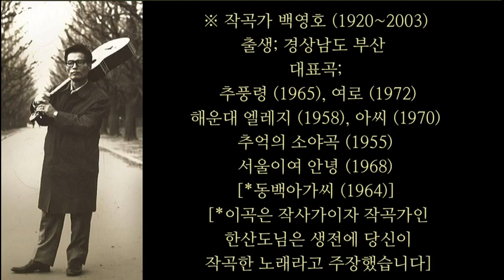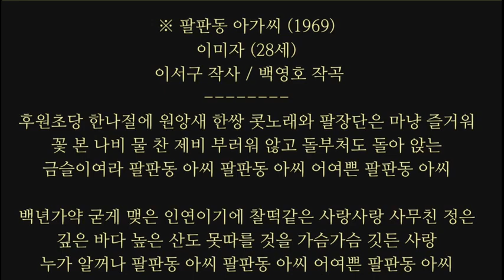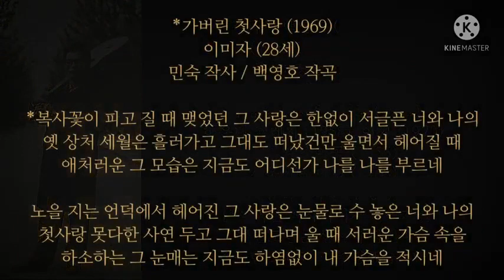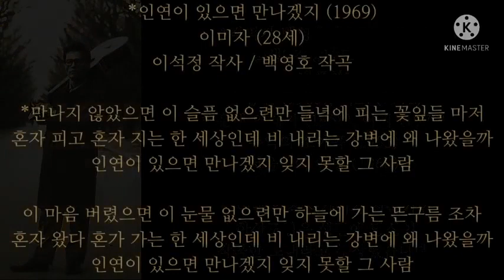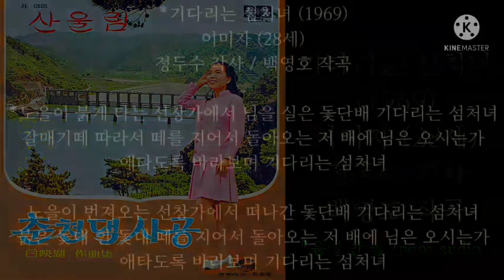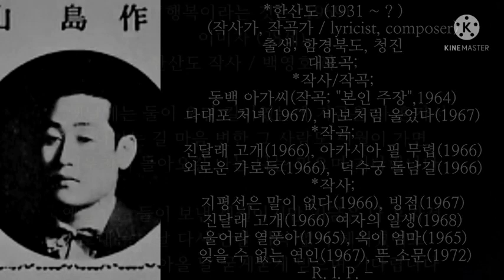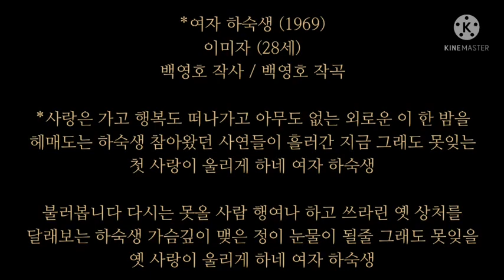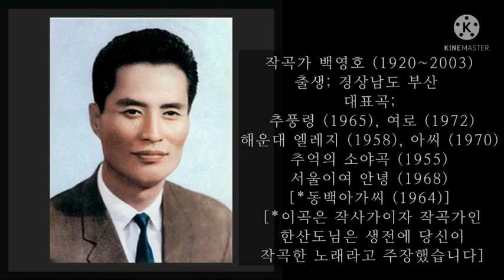백영호 작곡 이미자 노래(# 5), 18곡/ イ·ミジャ / 1969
① 팔판동 아씨
② 오동잎 지는밤
③ 사랑을 않으리
④ 동백 사연
⑤ 가버린 첫사랑
⑥ 인연이 있으면 만나겠지
⑦ 기다리는 섬처녀
⑧ 춘천댁 사공
⑨ 행복이라는 것은
10_여자 하숙생
11_영산강 뱃노래
12_그 날 밤 그 다방
13_가는 정 오는 정
14_남몰래 흘린 눈물
15_아직은 멀었는데
16_첫날밤 갑자기
17_지하 여자대학
18_사연 .